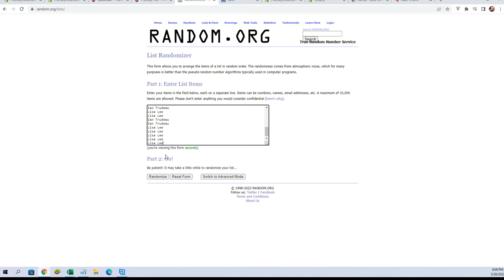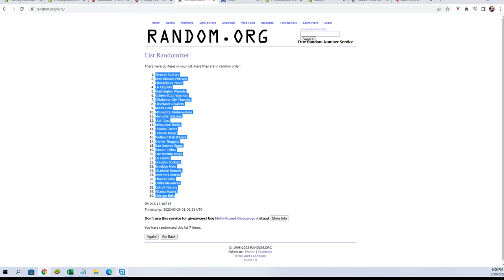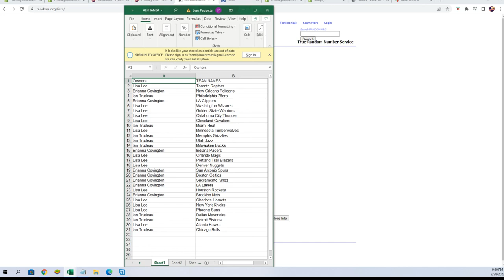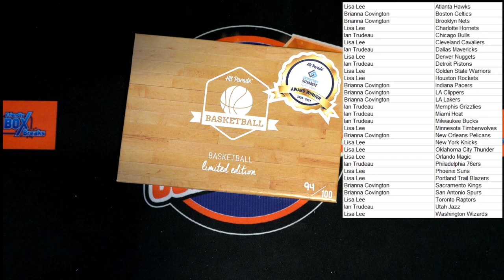202122 Hit Parade Basketball Limited Edition Series 24 ID 22SER24HPLMTDBK104